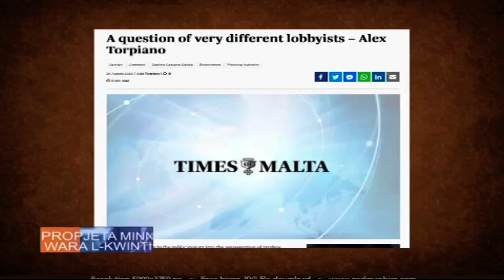Propjeta Pg 200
Simon Estates - we specialize in helping you sell, buy and rent properties in Malta.

Exceptional Properties.
Exceptional Clients.
Exceptional Services.